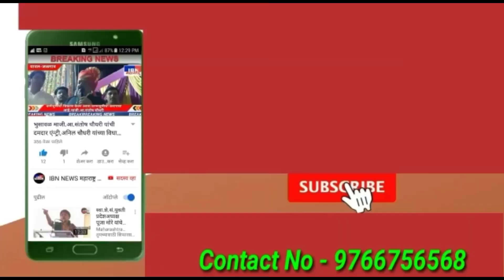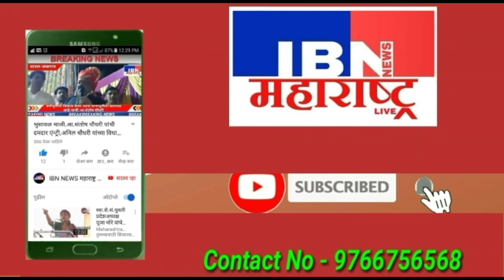भुसावळ-मा.अनिल चौधरी यांच्या वाढदिवसानिमित्त राञी स्वेटर चे वाटप,जय गजानन सब्जी मंडी ग्रुपचा पुढाकार